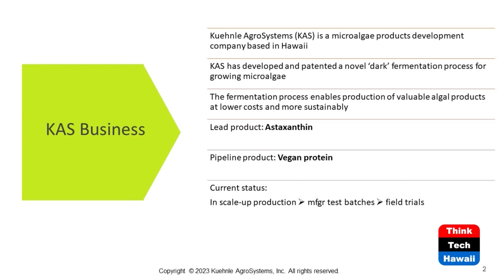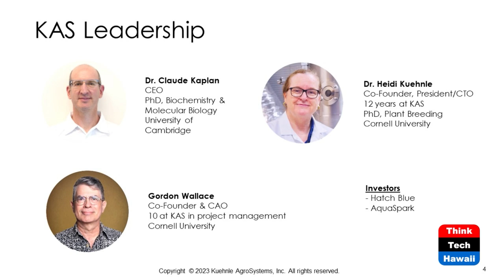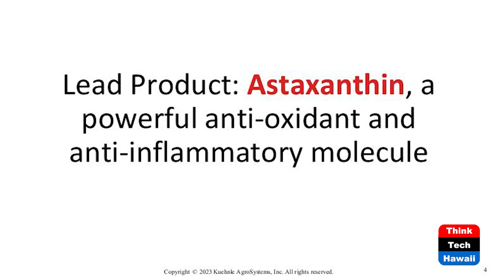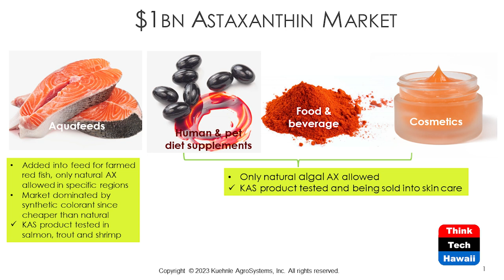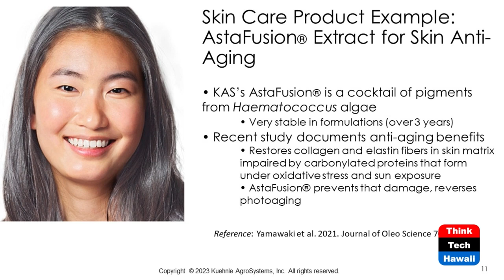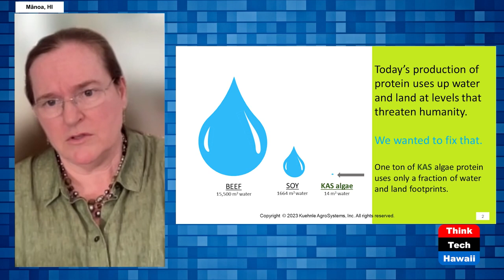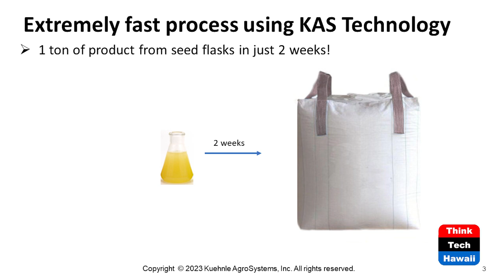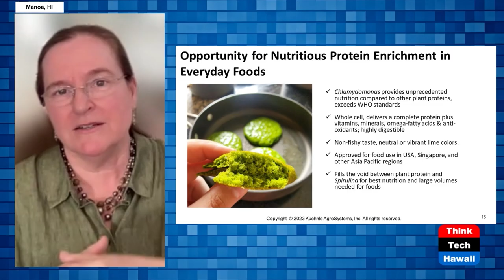The Cutting Edge on Algae (Energy 808: The Cutting Edge)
It's More than Just Lipids for Energy.  The host for this show is Jay Fidell.  The guest is Heidi Kuehnle.

Heidi Kuehnle, founder of Kuehnle Agrosystems in Manoa, updates us on her research into algae for energy, ermentation technology and the production of natural astaxanthin for the aquafeeds market, among other possibilities and products, and the awards they have been winning for their work in those areas.

Underwriters:
Michael Sklarz
Catherine L. Cooke and the Cooke Foundation
Hawaii Energy
Hawaii Energy Policy Forum
Hawaiian Electric
Galen Ho of Immersive Worlds
Kamehameha Schools
Miner Foundation